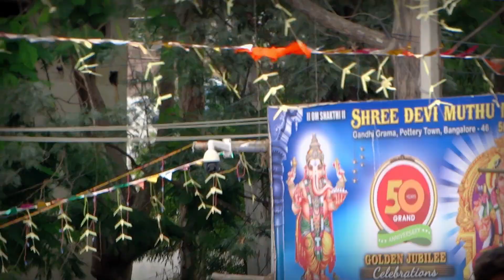Aadi Paal Kudam Festival PART 2 | Shree Devi Muthu Mariyamman Temple | Pottery Town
50th Anniversary of Grand Aadi Celebration
50 years Grand Anniversary
Golden Jubilee Celebrations
Shree Devi Muthu Mariyamman Temple
Gandhi Grama, Pottery Town, Bangalore - 46